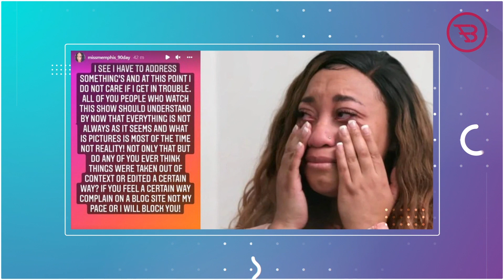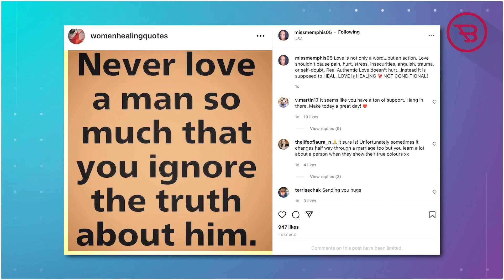Memphis Hints About Getting Divorced From Hamza After Rushing Into Marriage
90 Day Fiancé: Before the 90 Days Star Memphis Hints About Getting Divorced From Hamza After Rushing Into Marriage.

Well, we aren’t supposed to be shocked at all, especially after seeing 90 Day Fiancé Star Memphis pushing Hamza to marry her even before getting to know each other.